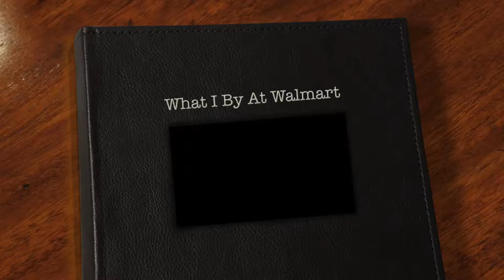Vlog Life 23: What I Buy at Walmart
So in this quick vlog. I ran to walmart on my lunch break and grabbed my essential needs.. Tune in and check out the things that i cannot live without .